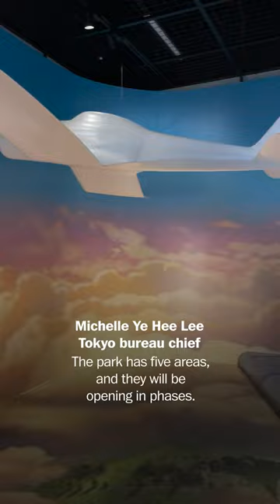A sneak peek of Studio Ghibli’s new theme park in Japan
Tokyo bureau chief Michelle Lee got a sneak peek of Studio Ghibli’s long-awaited theme park opening in Japan on Nov. 1.